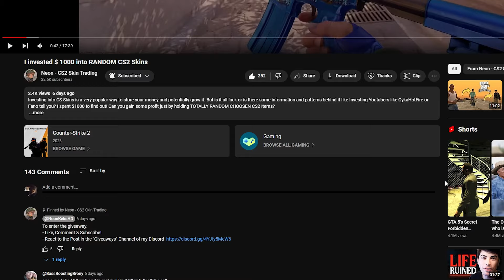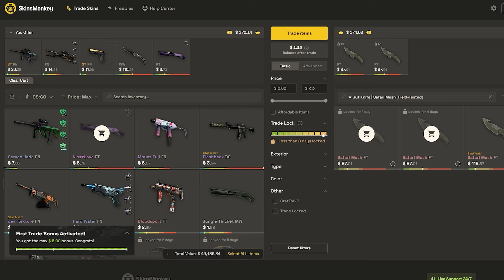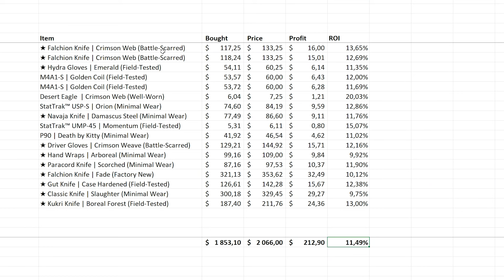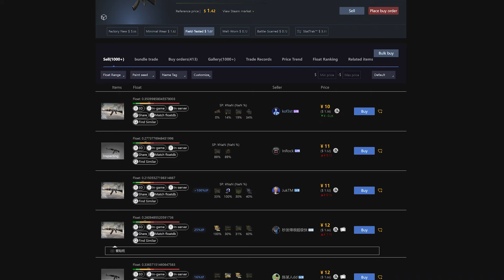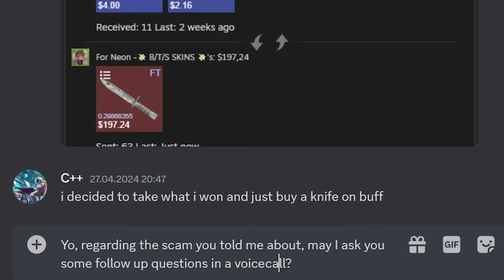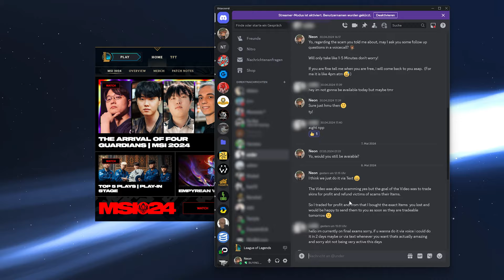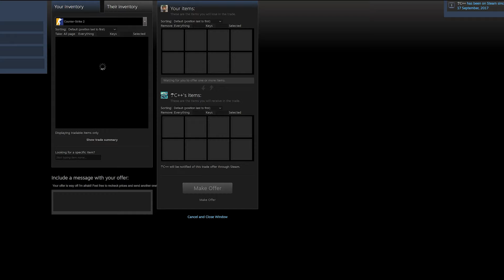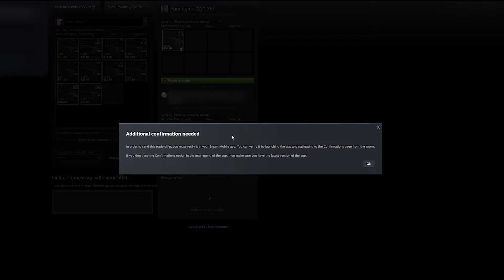Giving Scam Victims their Skins back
How to get scammed Items back? Sadly Steam is not doing anything when it comes to refunding the CSGO Skins of Scam Victims. So to get the scammed  Items back I took matters into my own hands. traded CS2 Items for profit and refunded those that have fallen to different kind of Scams like API-Scam, Cash-Trading Scam, Impersonation, Tradeit Item Scam and more their CS Knifes, Gloves and Playskins!

Check them out and get a up to 5$ bonus on your first trade!